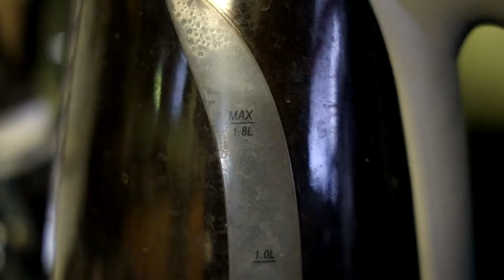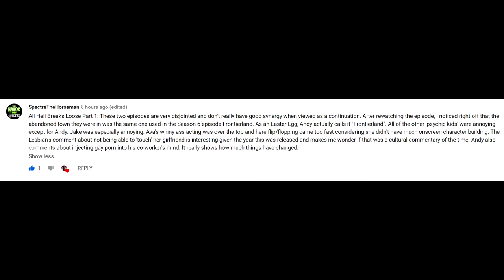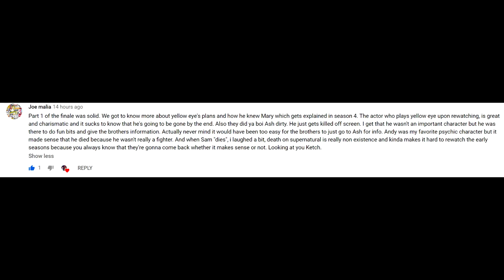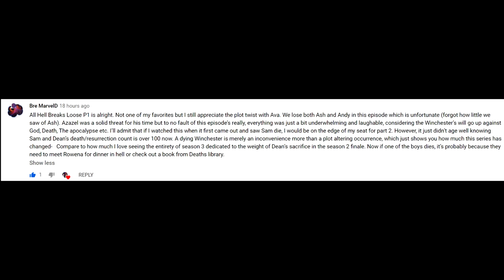Supernatural All Hell Breaks Loose Part 1 Episode Review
The beginning of the end ... of Season 2! Now begins the beginning of what will be my favorite season!